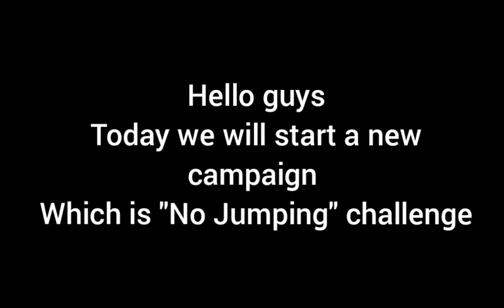Clone armies campaign no jumping challenge part 1??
So it's another campaign challenges

let's start our epic journey!